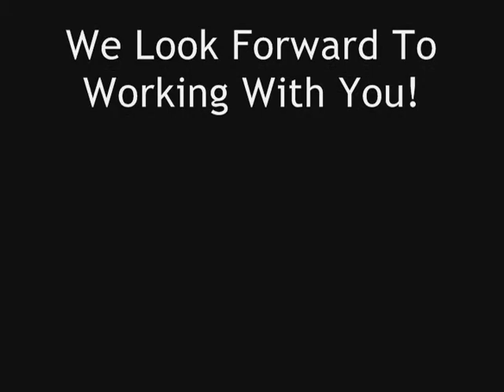Home Warranty - Myrtle Beach SC Real Estate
Craig Dierksheide, the Grand Strand Real Estate Man, explains what a Home Warranty can do when buying a resale home.